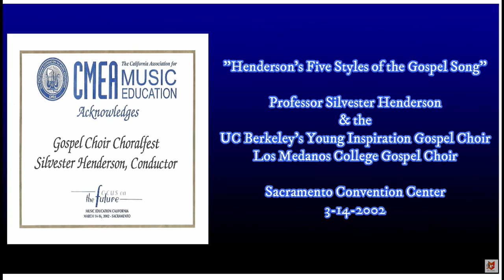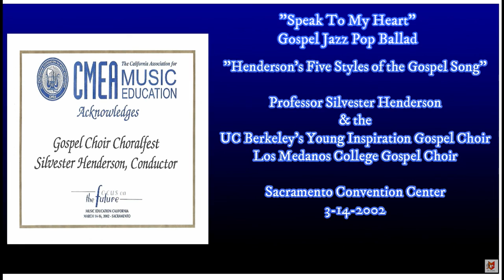"Speak To My Heart", Gospel Jazz Pop Ballad, Prof. S. Henderson & LMC Gospel Choir & UCB's YIGC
Style: Gospel Jazz Pop Ballad
Event: California Music Educator's Conference Presentation
Date: 3/14/2002